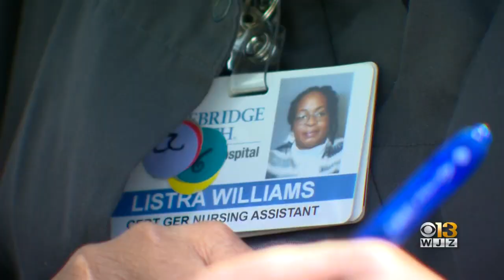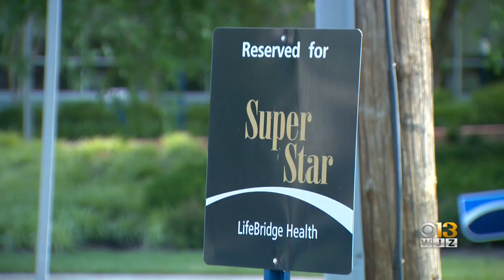New Cars Gifted To Low-Income Families Across Baltimore Area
Over a dozen low-income families across the Baltimore area on Wednesday were presented with a life-changing gift of transportation.